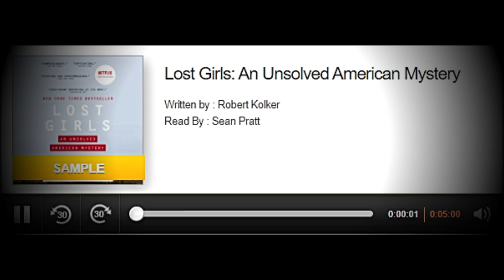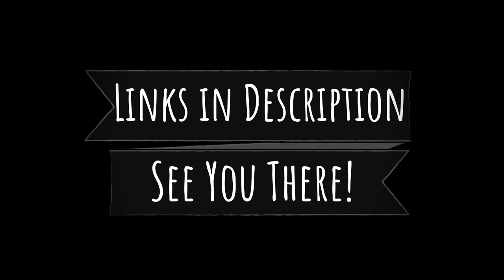Book Club Chapter 2 -Preview- Lost Girls- An Unsolved American Mystery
-  People have asked me continuously to drop a Paypal link,  I was not intending to do so- But with all the requests asking for me to, I've decided to make a Paypal account-
- Book Club Chapter 2  -Preview-
- Thank you to everyone who has been coming in, watching, leaving comments. I'm really enjoying all of you and your insights!